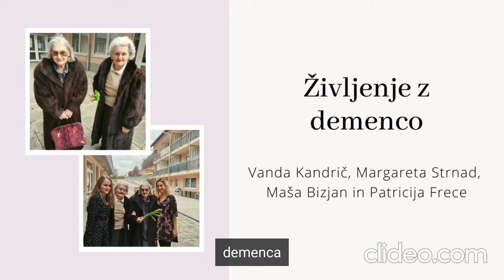Prispevek DEOS Centra starejših Horjul za natečaj na temo demence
Prispevek za natečaj evropskega poslanca dr. Milana Brgleza na temo demence, ki so ga ustvarili v DEOS Centru starejših Horjul.
Avtorice: Patricija Frece, Maša Bizjan, Margareta Strnad in Vanda Kandrič.